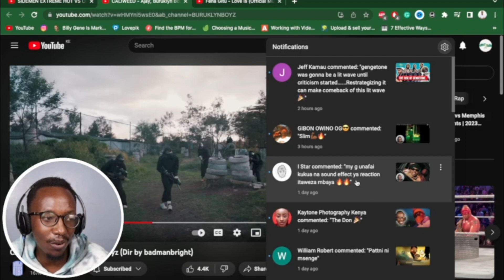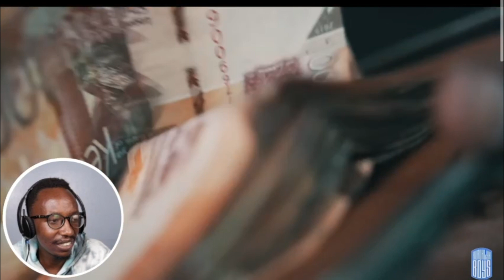CALIWEED - Ajay, Buruklyn Boyz (Dir by badmanbright) | REACTION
This is a reaction video by StreetWorthy​​​​, of @BURUKLYNBOYZ performing CALIWEED.

Street Worthy is a brand that loves & appreciates music and entertainment, especially Kenyan, and therefore reacts to local content for entertainment.